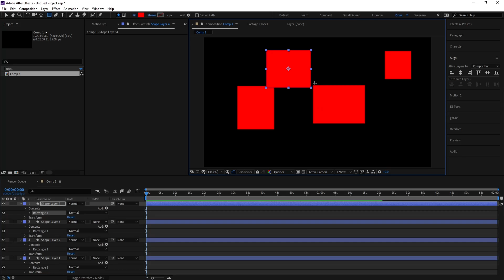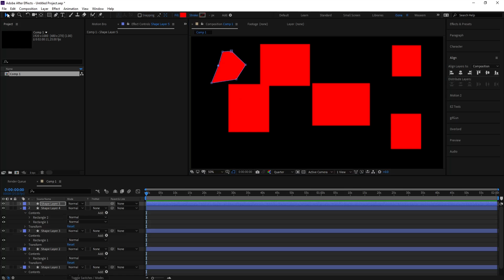New Shape anchor point after effects problem fix - After effects tutorial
Create Anchor Point Animations in After Effects

Queries.
Adobe After Effects CC Beginners Class Anchor Point Hindi / Urdu
anchor point animation in after effects
motion graphics
after effects
adobe animation
tips tricks tutorial AE
motion design
center anchor point
center anchor point fix after effects
after effects tips and tricks
after effects workflow tips